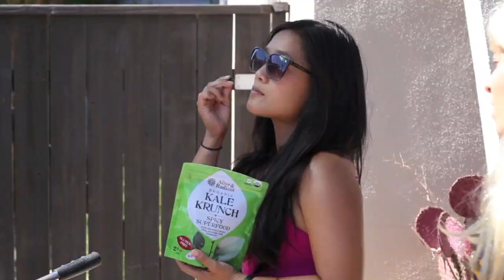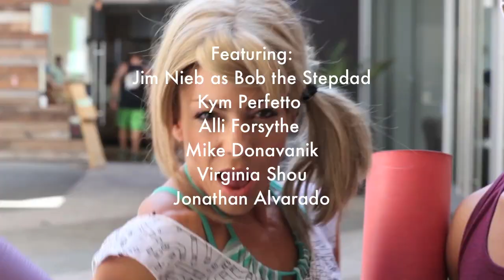OMG, Kale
It's National Kale Day and we made a whole music video to honor the most wondrous dark leafy vegetable of the earth. A parody of the incredible Liam Kyle Sullivan's "Shoes"

Shot/Edited by Armin Razmy
Second camera Rory Kramer